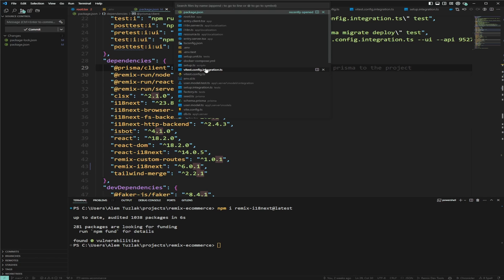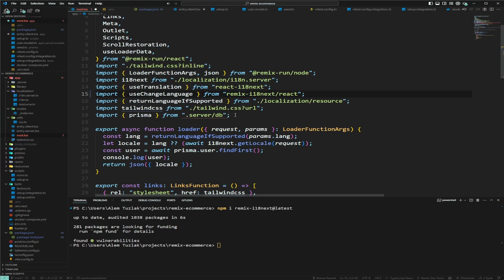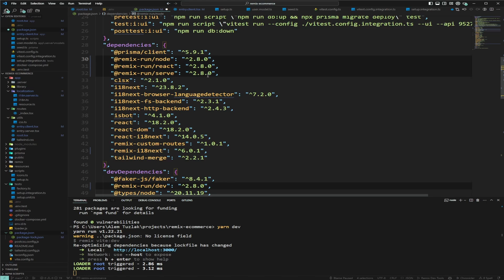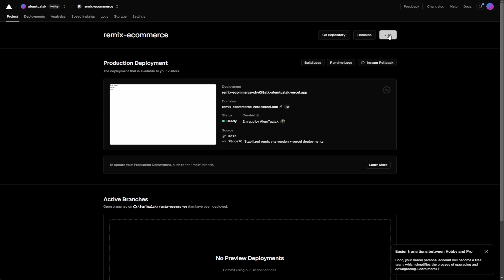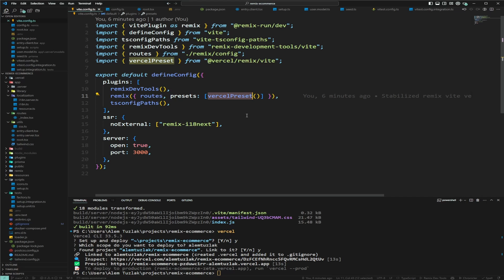How to deploy a Remix + Vite app to Vercel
Welcome back to the "Remix Done Right" series! In this episode, we'll go over how to stabilize our Remix Vite e-commerce app and deploy it to Vercel!

We will also bump our remix-i18next package to version 6.

🛠️ What You'll Learn in Part 7:

Stabilizing Remix Vite: Assuming you have been following along you will learn what it takes to stabilize your Remix Vite app
Deploying to Vercel: I show you how to deploy your Remix apps to Vercel for easier deployments
Upgrading remix-i18n to v6: Upgrade your remix-i18next to version 6 with ease

🚀 Get Ready to Remix:
Follow along and code with me as we lay the foundation for a globally accessible Remix e-commerce application.

Whether you're new or a seasoned developer, this tutorial is designed to be beginner-friendly yet packed with advanced insights.

Join our coding community and let's build something amazing together.

⏱️ Timestamps:
 00:00 - Intro
00:32 - Upgrading remix-i18next to v6
01:38 - Our app running on remix-i18next
02:00 - Stabilizing our Remix Vite project
02:56 - Running our stable Remix Vite app
03:08 - Setting up our vercel configuration
05:00 - Seeing our deployed app
05:18 - How to deploy to vercel with the CLI
06:06 - Seeing our preview again
07:11 - How you could deploy to other envs like cloudflare
08:37 - Final thoughts